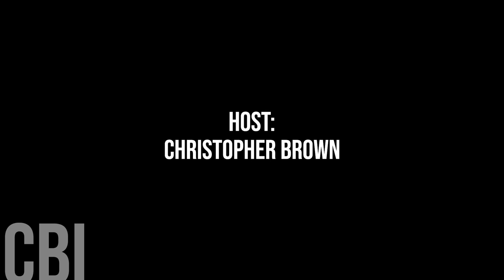767. Dufferin County Warden Darren White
Today, we're honoured to speak with Dufferin County Warden and Mayor of the Township of Melancthon Darren White.